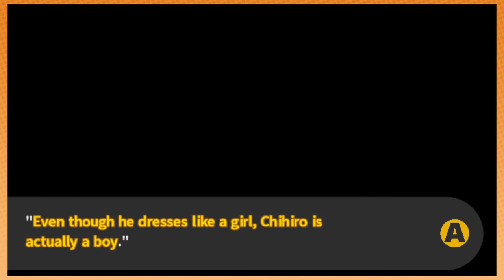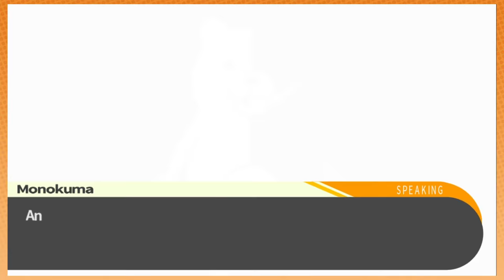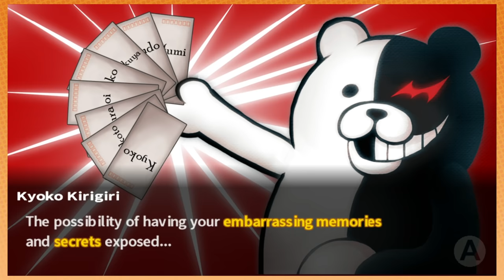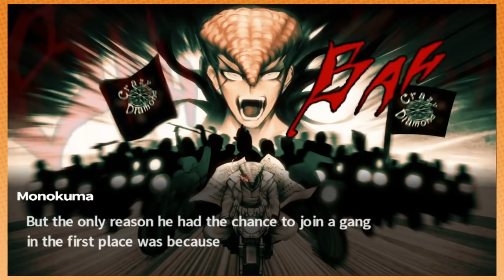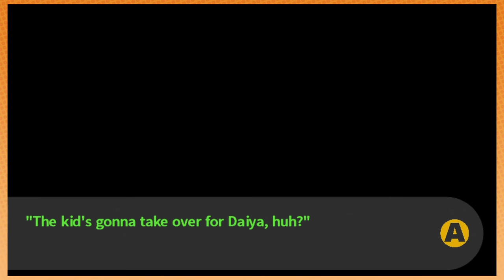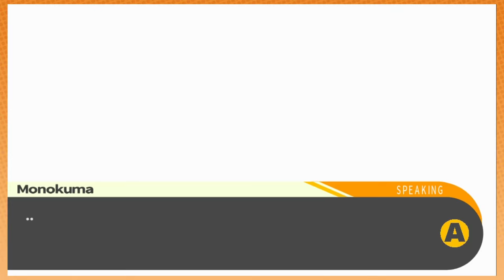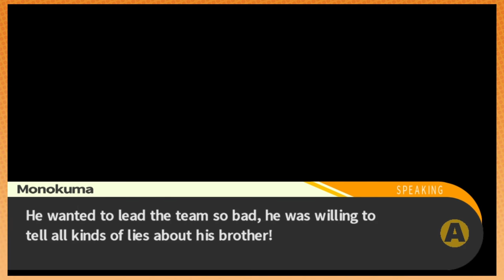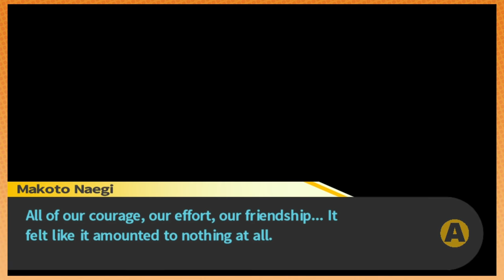Chapter 2 is gonna CONCLUDE! | Danganronpae [27]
If you've ever wanted a murderous teddy bear to mansplain saunas to you, watch this episode now!